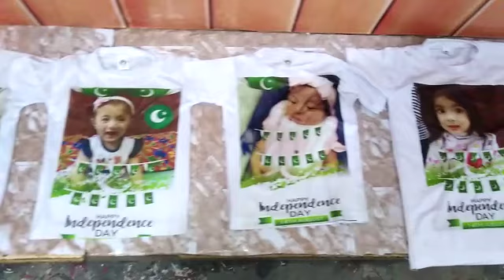Sublimation print on t shirt for 14 august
Tshirt p apni picture print karwain all baby size available contect 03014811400